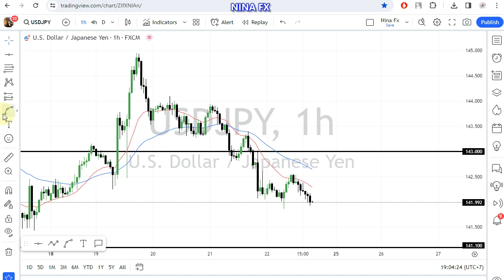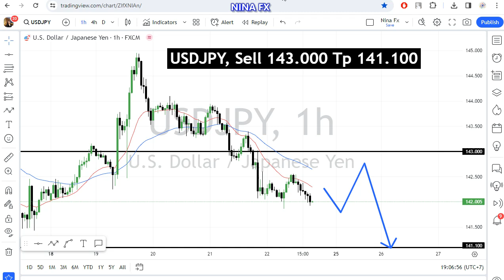USD JPY Daily Forecast for December 25, 2023 by Nina Fx